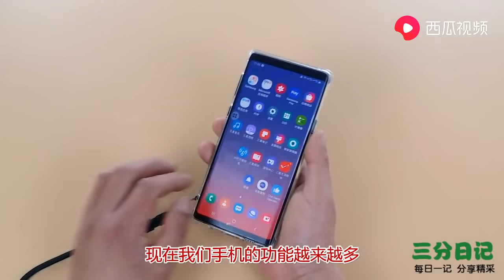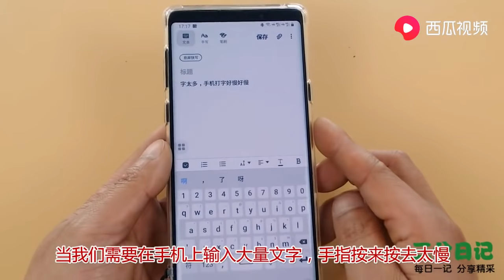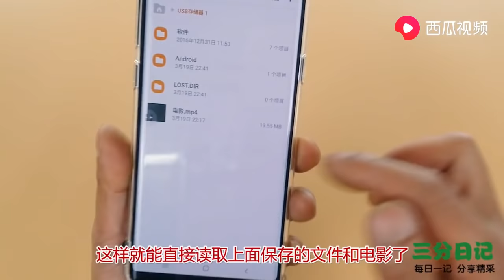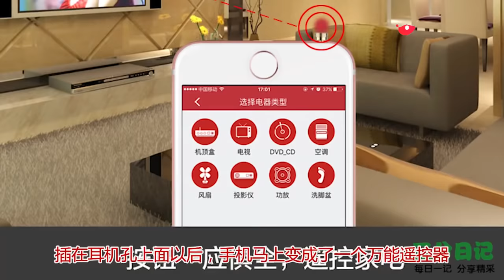手機上的充電接口，原來還隱藏著神奇的用處，抓緊告訴身邊的人